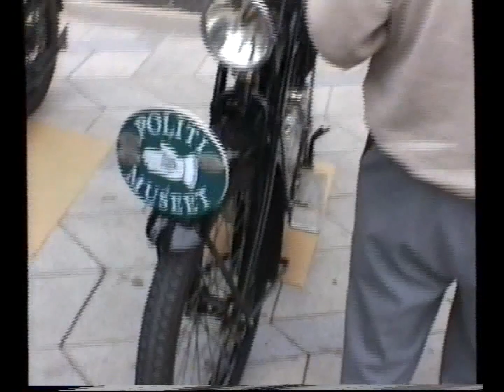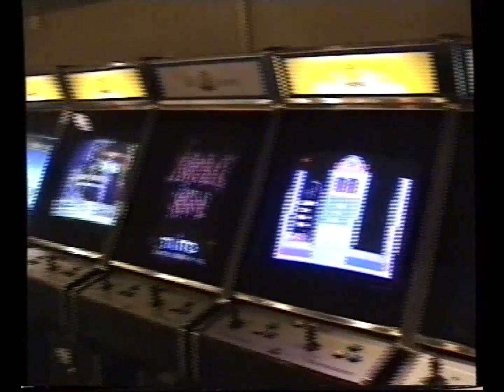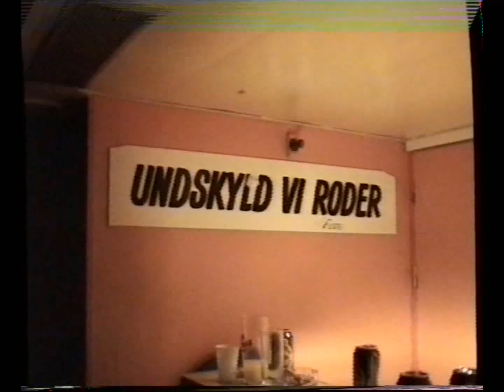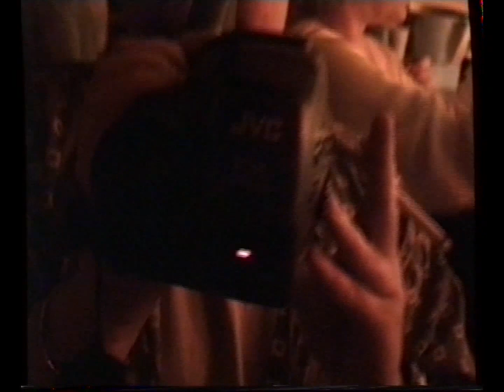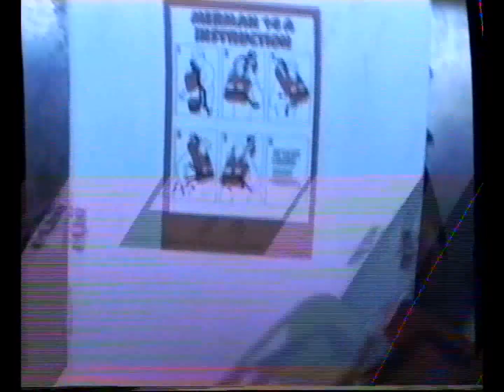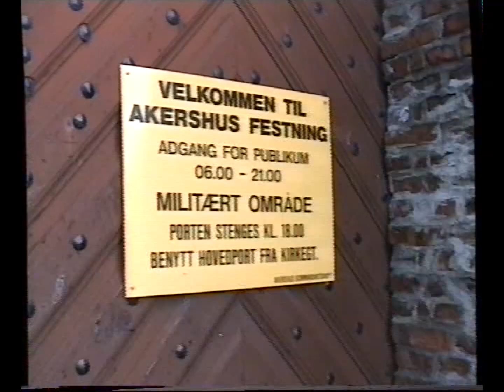FORTE - working on Queen of Scandinavia 96